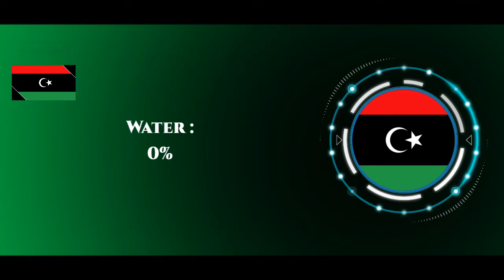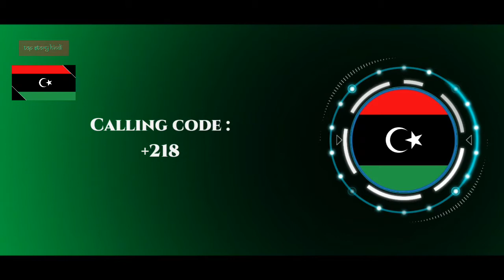Libya 🇱🇾 - Muammar Muhammad Abu Minyar al-Gaddafi देश के हीरो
देश का नाम : Libya
राजधानी : Tripoli
महादेश : North Africa
प्रधान मंत्री / राष्ट्रपति : Abdul Hamid Dbeibeh
भाषा : Arabic (Libyan, Arabic, Berber, Tamasheq, Teda)
देश का सबसे बड़ा शहर : Tripoli
जनसंख्या : 75 Lakhs

● world
● education
● hindi

⚠️प्रति
(M.W.F.)
M.- Monday (सोमवार) 5.00AM - 11:00PM
W.- Wednesday (बुधवार) 5.00AM - 11:00PM
F.- Friday (शुक्रवार) 5.00AM - 11:00PM